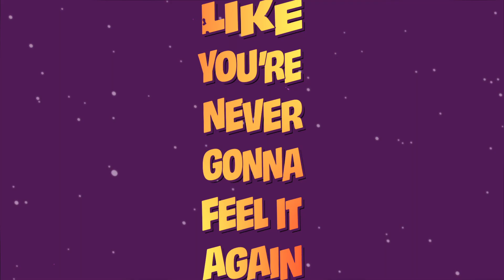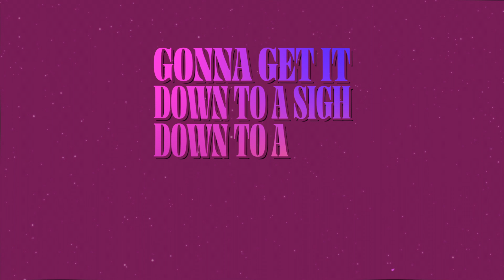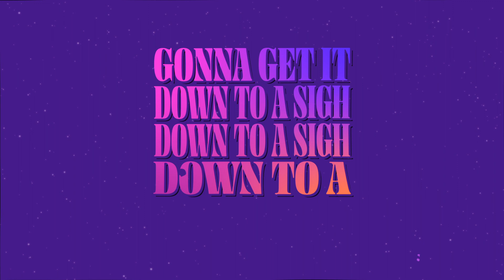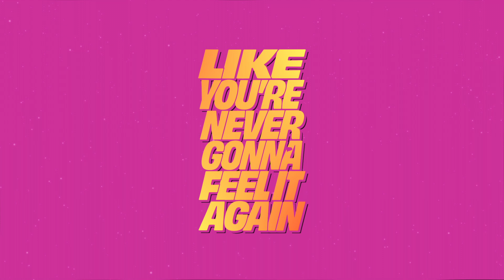Ripe - Five in the Morning (Official Lyric Video)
Four, maybe five in the morning
Keeping it together is a fine fine line
Suddenly hits without warning
Come on now, is this a good time?

Ooh
What more can you do?
Ooh
Acting just like you

Like you’re never gonna feel it again

Chorus:
Feeling it at the top of your mind
The top of your mind
Gonna get it down to a sigh
Down to a sigh
Down to a science
And we can pretend
We don’t know how it ends

Talking like you’re not about to see sunrise
No way to know where you’re going
Come on now, it’s still a wild time

Music + Lyrics: Ripe
Visual Art: Noah Farrar | @thewayloveworks
Motion Typography and Animation: Rob Stenson | @robrushstenson